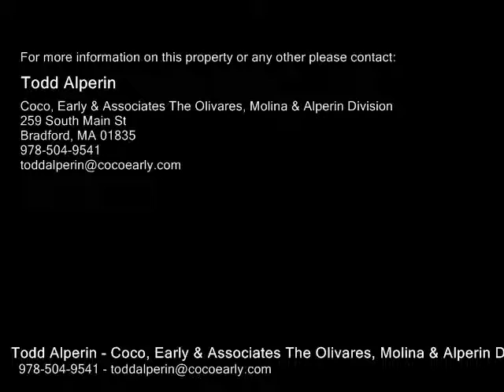32 Chandler Drive, Atkinson NH 03811 - Condo - Real Estate - For Sale -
32 Chandler Drive, Atkinson NH 03811  Condo  Real Estate  For Sale   A rare find at desirable Water Wheel Estates!  This two bedroom townhouse style condominium is ready for it's new owners.  Cabinet packed kitchen with dining area.  The dining room opens in a huge skylit living room with vaulted ceilings, gas stove, and sliders leading to deck.  This unit offers a first floor or second floor master bedroom, your choice!  The second floor has a large loft space which would be great for a home office.  Hardwood floors throughout the first floor and loft.  2 bathrooms.  The walkout finished lowered level has a huge family room with brand new carpeting.  The lower level still has plenty of room for storage.  Central Air Conditioning. Roof is one year old.  There is a one car attached garage and plenty of parking in the driveway.  There is also designated space available for a trailer, camper or RV.  Very convenient location with Rte 111 nearby and only 10 minutes to Rte 93.  A pleasure to show!

Todd Alperin
Coco, Early & Associates The Olivares, Molina & Alperin Division